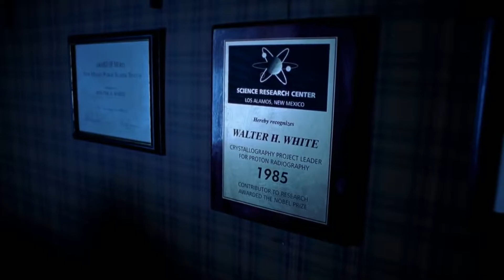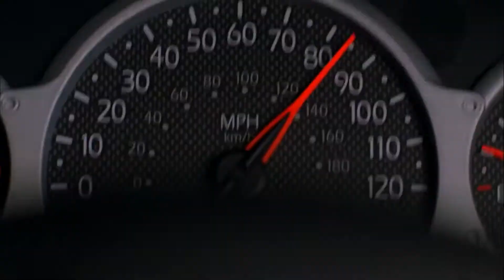Breaking Bad - Rest my Chemistry by Interpol